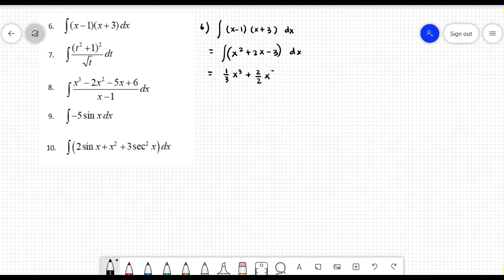KALKULUS | INTEGRAL | INTEGRAL TAK TENTU (ANTI TURUNAN)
Di seri kuliah Kalkulus kali ini, kita akan membahas salah satu materi yang sangat penting, yaitu Integral atau Anti Turunan. Khususnya pada video ini akan dibahas mengenai definisi integral sebagai anti turunan.
Terima kasih sudah menyaksikan video ini, semoga bermanfaat.
Saran dan masukan silahkan disampaikan melalui komentar :)

Teacher : Dita Pramesti